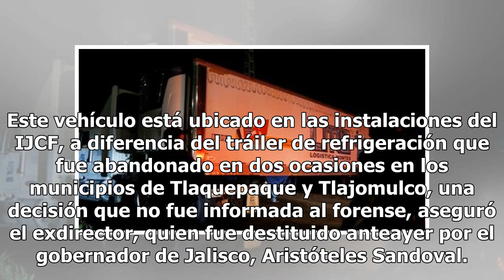Suman 300 cuerpos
Un exfuncionario dice que no eran dos los camiones GUADALAJARA (EFE).— El extitular del Instituto Jalisciense de Ciencias Forenses (IJCF) Luis Octavio Cotero reveló ayer que el contenedor de refrigeración que fue recientemente abandonado con unos cien cadáveres no es el único, sino que hay un segund...